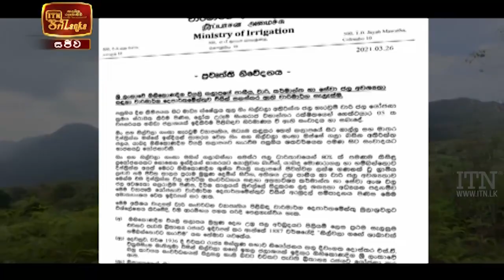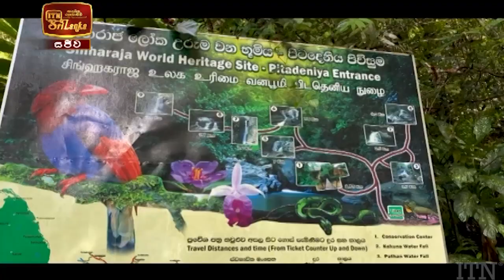ITN News 2021-03-26 | 12.00 PM